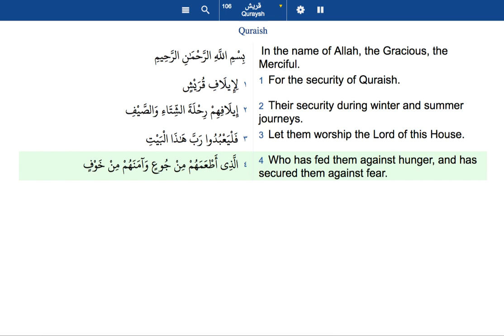The Holy Quran 106 Surah Quraysh Quraysh English translation and transliteration